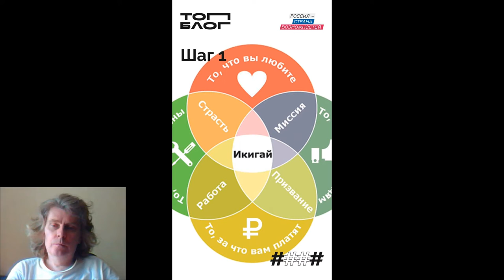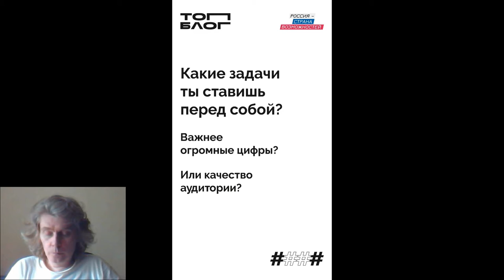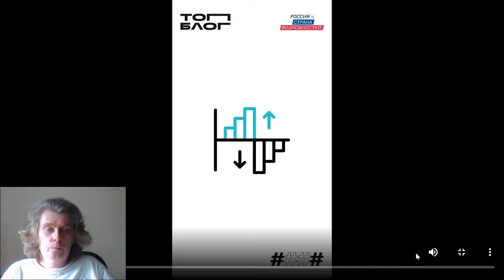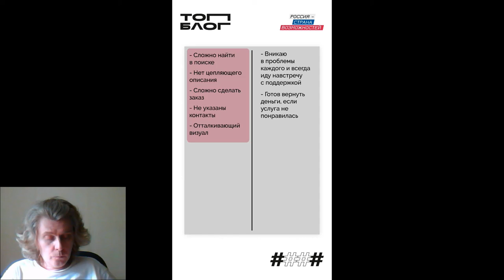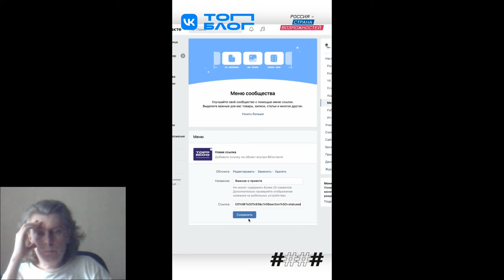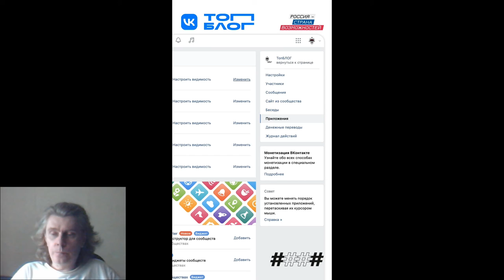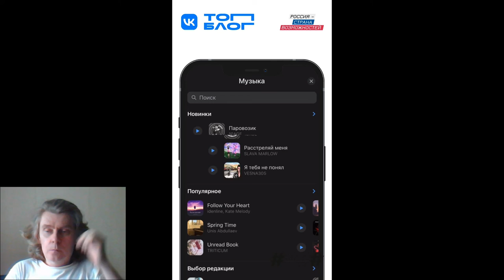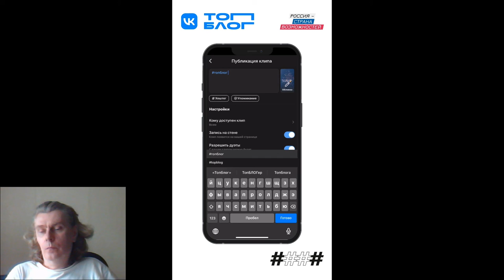SUPPORT OPTIONS
👍 give likes

georgekostandiphd
kostandigeorge
g4kostandi
kostandiphd
ggkostandi
kostandigg
👥 OK ru: kostandi
▶ MIX com: gamium
👥 AMEBLO jp: gamium
📝 DZEN ru: kostandi
👥 VK com: g.kostandi
👥 VK com: g4kostandi
👥 VK com: ggkostandi
📝 BLOGSPOT com: gamium
▶ RUTUBE ru: kostandi
▶ TWITCH tv: ameroni
📝 LIVEJOURNAL com: gamium
▶ PINTEREST com: gamium
💬 DISCORD com: GAMIUM
👥 FACEBOOK com: PhDGGK
🐦 TWITTER com: GKOSTANDI
▶ NUUM ru: kostandi

Cheers!